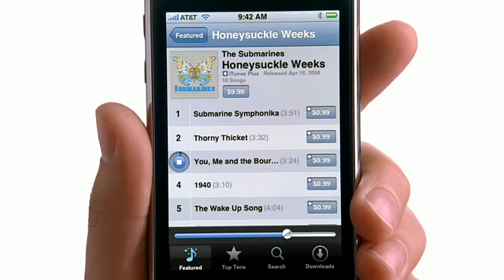iPhone 3G commercial shazam - Apple